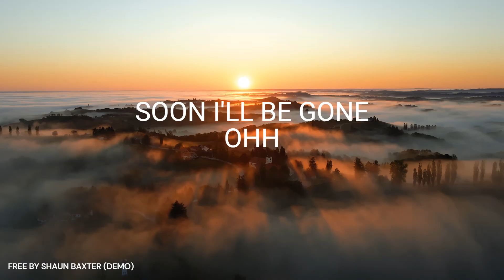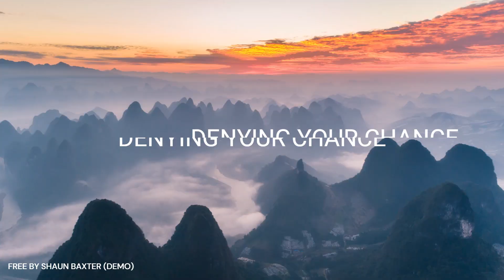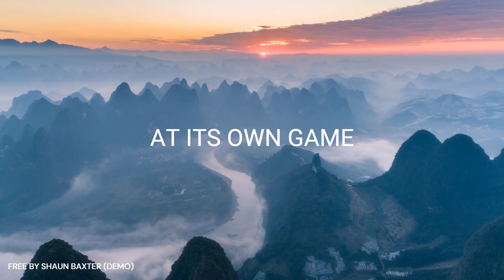FREE -SHAUN BAXTER (LYRIC/DEMO)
LYRIC VIDEO AND AUDIO DEMO BY SHAUN BAXTER 2023